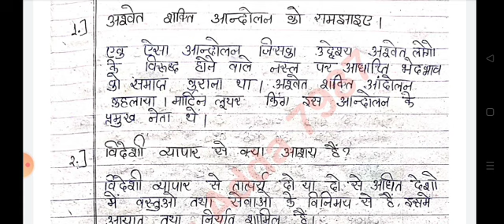कक्षा दसवीं सामाजिक विज्ञान वार्षिक परीक्षा महत्वपूर्ण प्रश्न के उत्तर